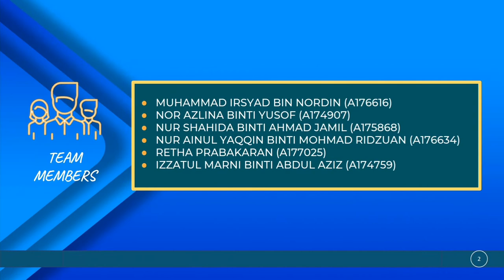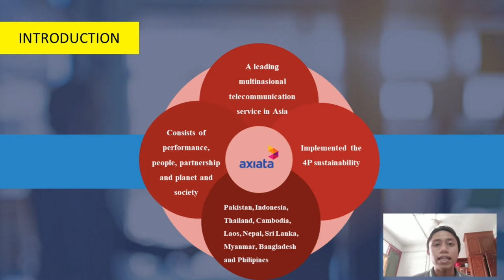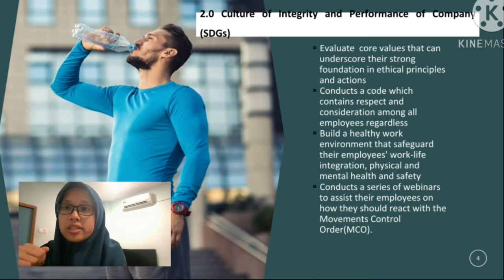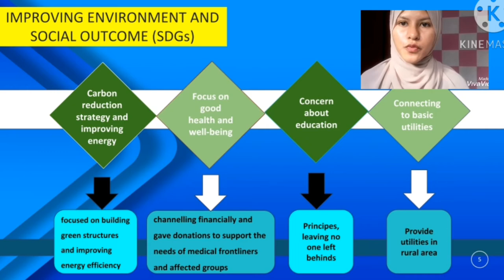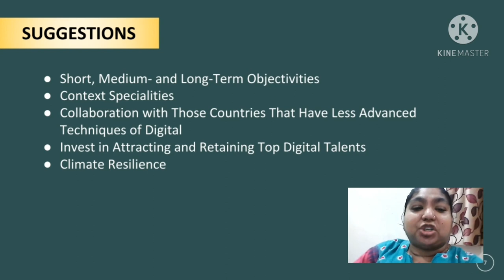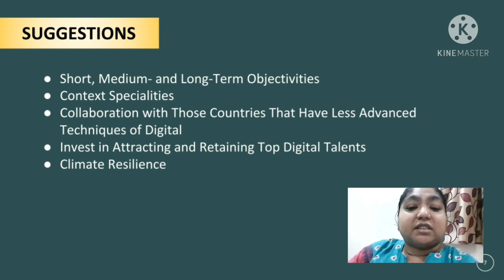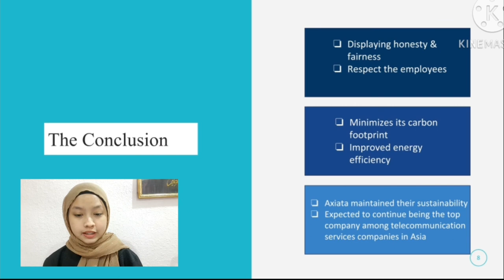Sustainable Development Goals of Axiata Group Bhd | International Business